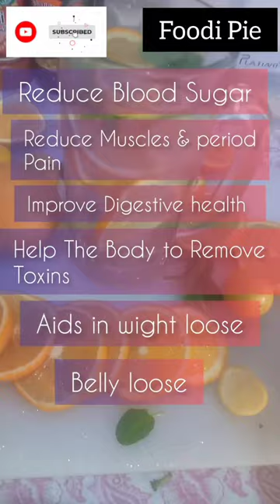Detox Water for wight loose & clear skin 🌿🍊🍋 Belly Loose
Benefits of Detox Water

Detox Water Ingredients:

Oranges: Contain Vitamin C that aid in growth, development and repair of all body tissues.

Limes: These limes contain a citrus juice that helps with digestion and relives bloating on the belly.

Lemons: Aid in weight loss and reduce anemia and other digestive enzymes.